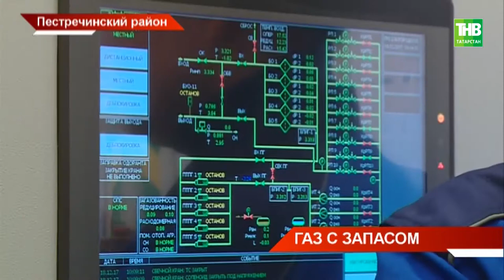В Пестречинском районе открыли ГРС "Богородское" - ТНВ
Мощность станции - более пяти миллиардов кубометров газа в год. Это позволит бесперебойно обеспечивать столшицу голубым топливом.
В Казани закроют газораспределительные станции.

Координаты:
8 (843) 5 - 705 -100

Таяну ноктасы. В эфире: пн, вт, ср, чт - 19:00

Вечерняя игра. В эфире: пн, вт, ср, чт - 22:10

7 дней. В эфире: вс - 19:30, 21:30